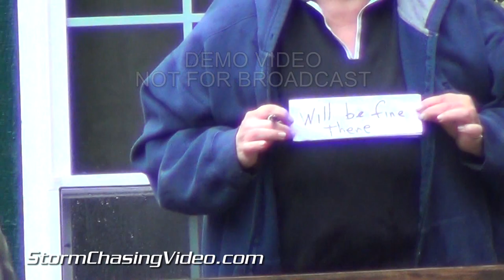9/12/2013 Estes Park, CO Big Thompson River Rescue By Rope